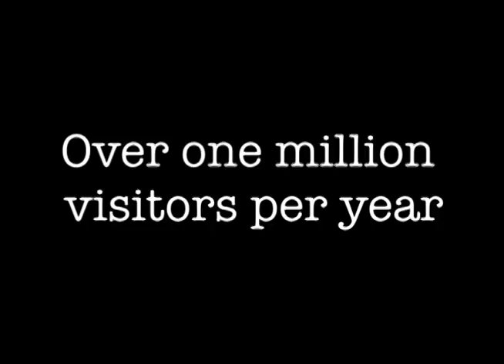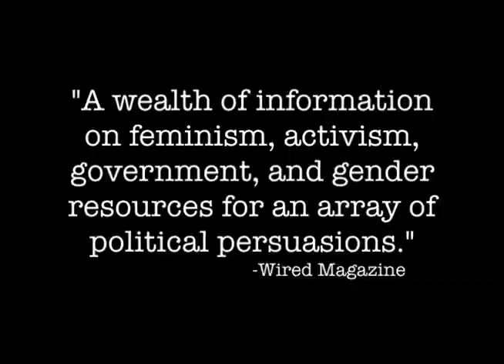Feminist.com - featuring Gloria Steinem and Eve Ensler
"We put the dot com in Feminist"